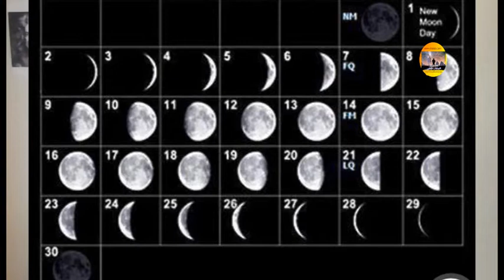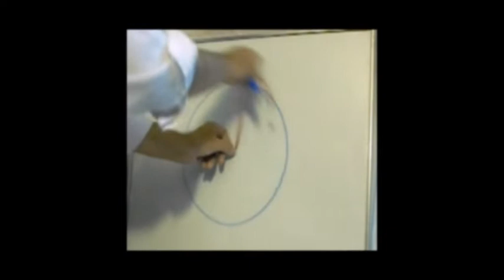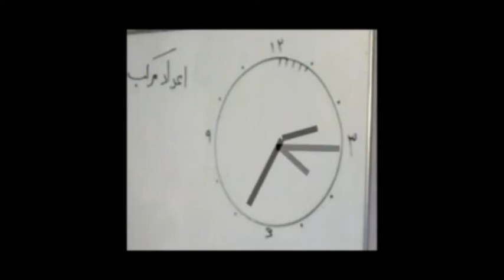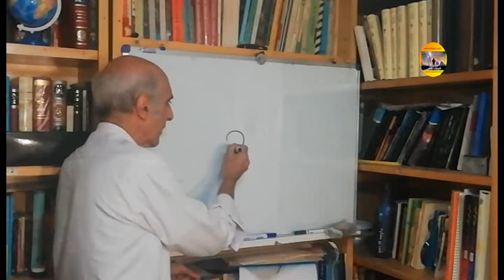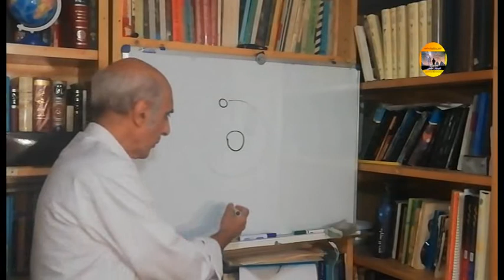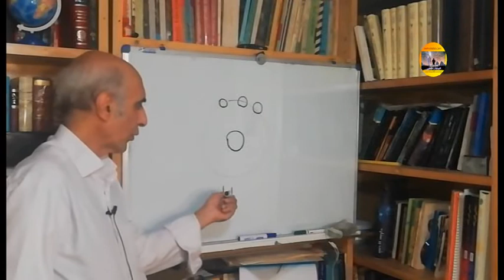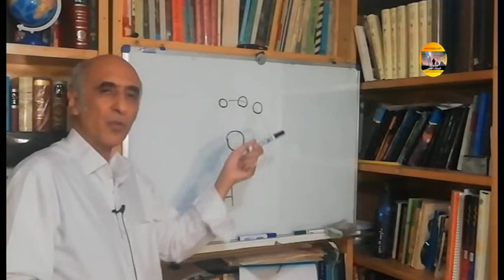مروری بر علوم تجربی ابتدایی 1